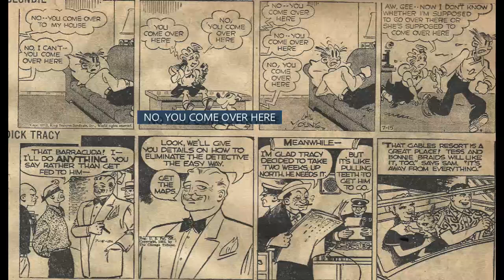Vintage Audio Cartoon Early 1950s - 73